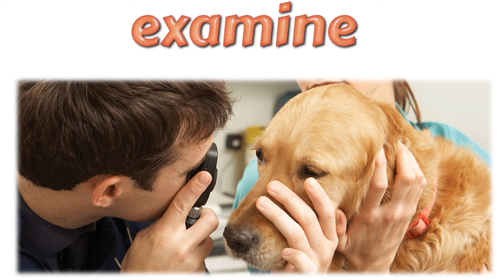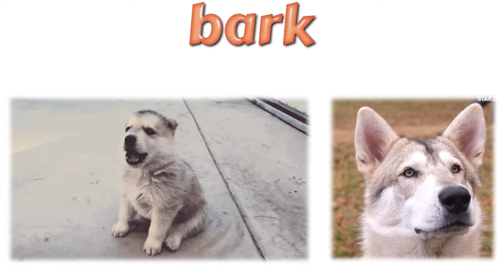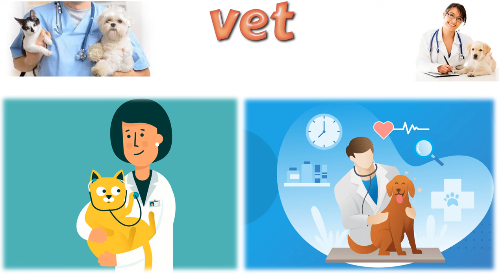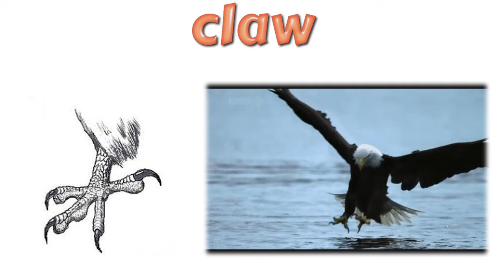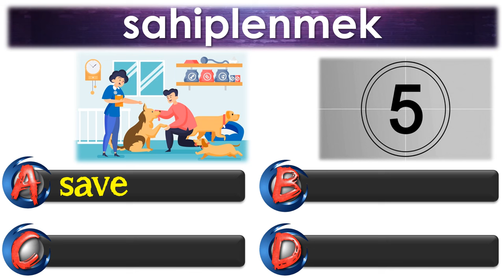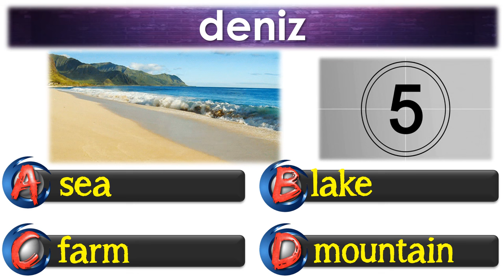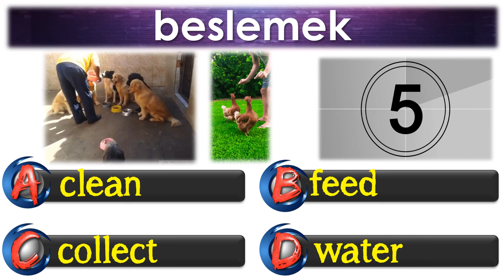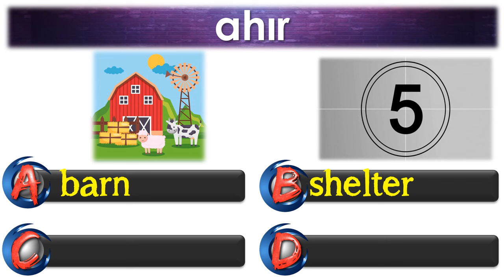5. SINIF İNGİLİZCE DERSİ 9. ÜNİTE ANIMAL SHELTER [ÖNEMLİ KELİMELER] [OKUNUŞLARI [TEST]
5. SINIF İNGİLİZCE DERSİ  9. ÜNİTE ANIMAL SHELTER [ÖNEMLİ KELİMELER] [OKUNUŞLARI [TEST]

Bu çalışmamızda 5. sınıf İngilizce dersi 9. ünite kapsamında yer alan en önemli kelime ve kavramları okunuşlarıyla ele aldık. Görsellikle desteklenmiş kelime ezberi klasik ezberlemeye göre daha kalıcıdır. Bizlerin de amacı bazı öğrencilerin sıkıcı bulduğu kelime ezberlemeyi eğlenceli hale getirmek. Yapıcı öneri ve yorumlarınız bizlere yeni çalışmalar hazırlamak için güç veriyor. Vakit ayırıp yorum yazan herkese ÇOK teşekkürler. Sağlıcakla kalın.

POWERPOINT
DOWNLOAD
LINK: